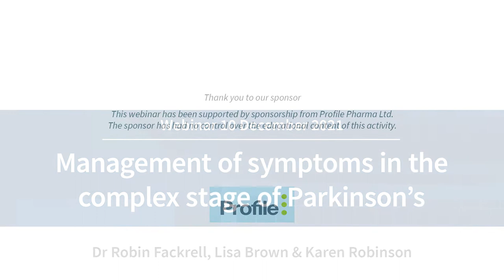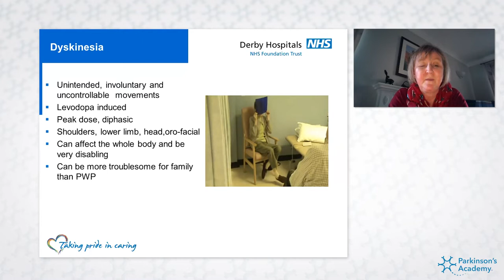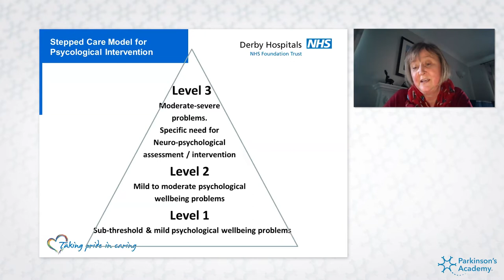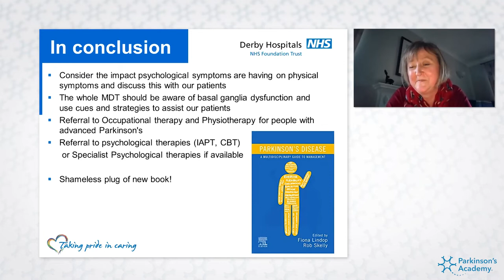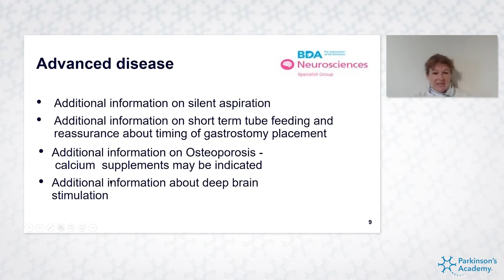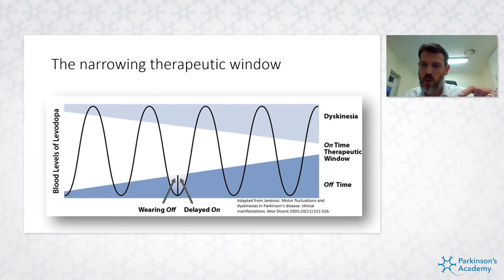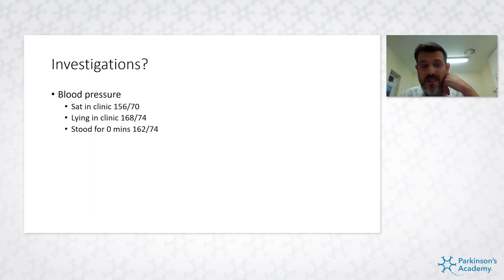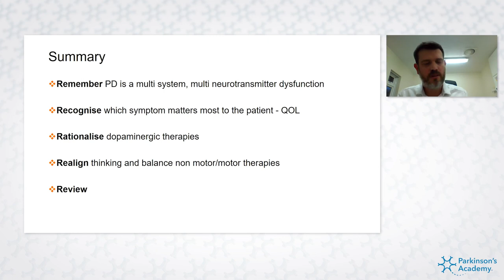Management of symptoms in the complex stage of Parkinson's | Parkinson's Academy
This activity has been supported by sponsorship from Profile Pharma Ltd. The sponsor has had no control over the educational content of this activity.